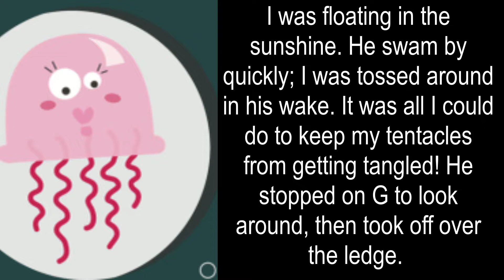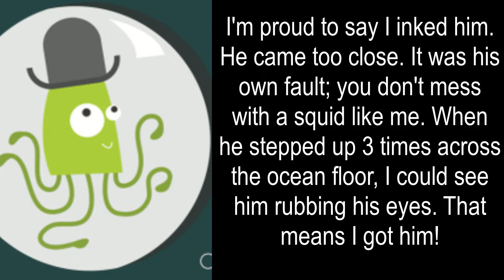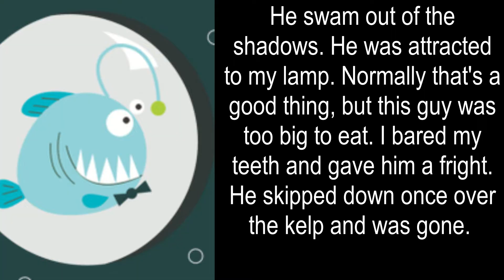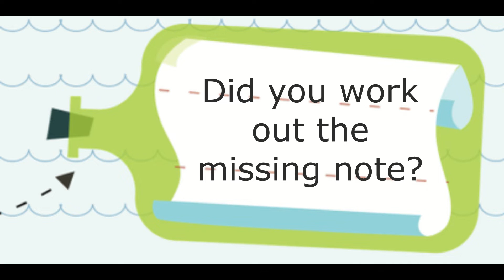Floating in Sunshine a duet with Maggie of Park Street Piano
Composer Andrea Dow from the book "The Mysterious Case of Inkor Squidvinsky.